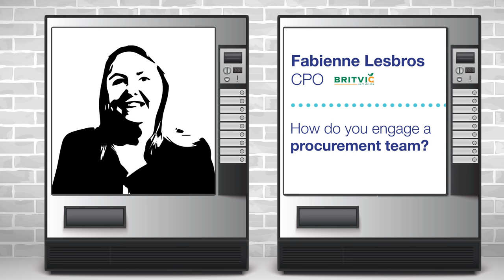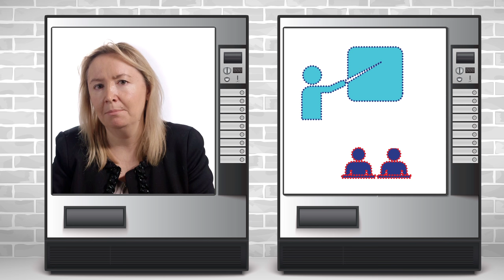How to become a procurement specialist – Fabienne Lesbros: CPO of Britvic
Fabienne Lesbros, CPO of The Co-operative Group, gives us some expert advice about How to become and procurement specialist.

Please see transcripts below.

How do you engage a procurement team?
So it's all about where the business is at, so what is the strategy, what are the business needs but it's also about what procurement can bring in terms of value. So it's not about waiting for the demand, it's about creating the demand as well.

What is the best practice change management in procurement?
It's very important to decide where the procurement team is at. So, usually when I start in a new business I give myself three months to really know the team, understand the capabilities, the skill sets. But also the history, where have they been, what was the demands from the business; what are the expectations going forward. So best practise in terms of change management for procurement is all about bringing a change that the team understands. So you can create the change with your team, or you can demonstrate to the team through your vision why the change needs to happen. And usually it is linked to business objectives. You need to assess where the team is at for that change. You will have people who can very much jump into the change, because some people like change a lot and then others will be in complete denial. The ones who love change, you make them your change champions and they are there to help facilitate the change within the team, and the ones who struggle you will have to really be very close with them, and the line managers will have to be very supportive in that change. To embed change takes some time and you're going to make mistakes and the team is going to make mistakes with you. So be patient about change and understand that sometimes especially when you want to embed processes like category management that can take up to 18 months. I think empathy for what people are going through is really important so your leaders also need to understand how they're going to be leading the change with you and really be sympathetic to what their people are going through. It's really important to understand what skill set you're going to be developing. I usually engage HR to work alongside me to do that. It's work that I do with the leaders in my team, and HR and really understanding what people need, what the skill gap is compared to what the business eventually wants. This is not about what they've got now, it's about what they need for tomorrow. So it's as much for themselves, as it is for the business overall. I would like to say that soft skills in terms of influencing stakeholders are far more important in those days than even the technical skills. Because procurement touches everything. The business expects a lot of commercial acumen, and I think one of the main developments in the procurement area is that commercial acumen; really understanding the business from A to Z. I think engaging the sales force is really interesting because these are the people who are potentially going to see the products of the future and having a dialogue with them gives you a dialogue with the CEO directly, in terms of portfolio. What people need to understand in procurement is that they have the power to do it. Most people wait for stakeholders to give them the authorisation to actually engage and build a relationship. What procurement professionals need to do actually is be more proactive and feel empowered that they are the commercial acumen of the company. We are the only function in the company that touches everything and can bring also all external information on anything back into the business, and there are not that many functions in the business which can do that. As a result, we can guide the business and we can become very much, far more than relationship makers. We can be business partners.

Actually start speaking not a procurement language, with your stakeholders and stop calling them actually your stakeholders. Call them business partners. Start to speak in their language. So if you speak to IT, you speak in IT language. If you speak to marketing you speak in marketing language and you draw a lot of pictures if you want to as well.

What are your 3 key career tips for aspiring professionals?
The first one is about being technically competent. So try to learn as much as you can around how you do procurement well, because I don't think that – especially at the beginning of the career – you don't get enough exposure to enough things and you don't get to understand how a business operates.